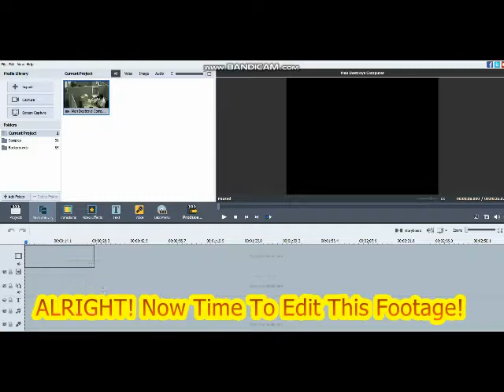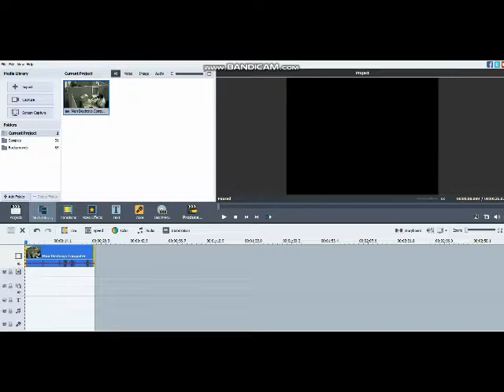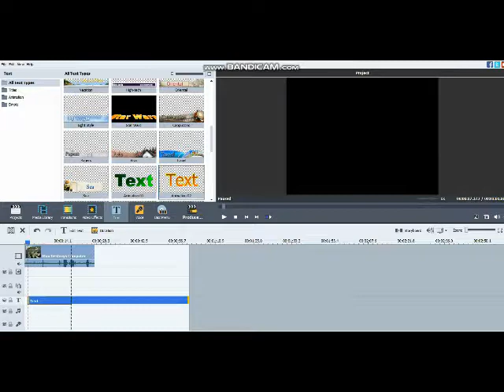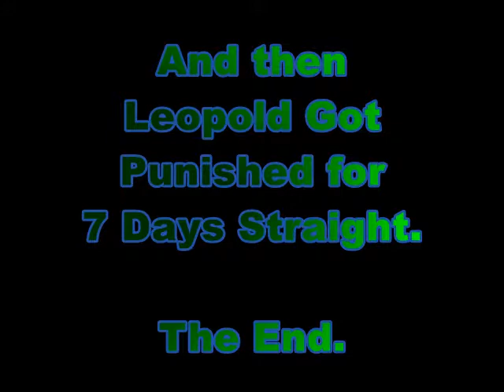Leopold Slikk (AGK) Makes Parodies Out Of His Dad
Similar to AGKandvideomaker2000's video.